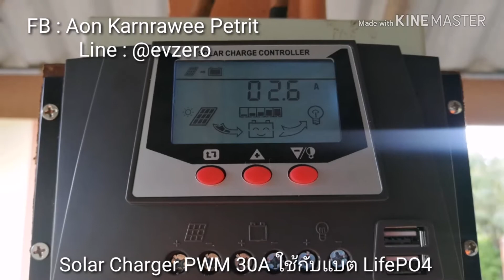EV ZERO | การใช้งาน Solar Charge Controller PWM 30A ตั้งค่าใช้งานกับแบตเตอรี่ลิเธียมฟอสเฟต